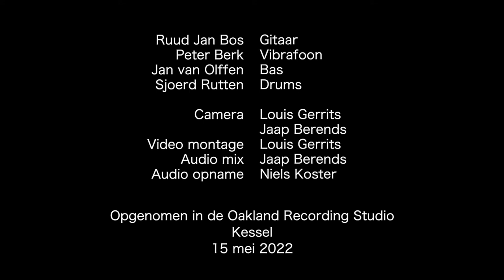One For Bobby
Ruud Jan Bos - Gitaar
Peter Berk - Compositie / Vibrafoon
Jan van Olffen - Bass
Sjoerd Rutten - Drums
Louis Gerrits - Camera / Video montage
Jaap Berends - Camera / Audio mix
Niels Koster - Audio opname
Ruud Jan speelt op Nils & Taylor Guitars
Jan van Olffen speelt op Vanderkley Amplification
Opgenomen in de Oakland Recording Studio
Kessel 15 mei 2022